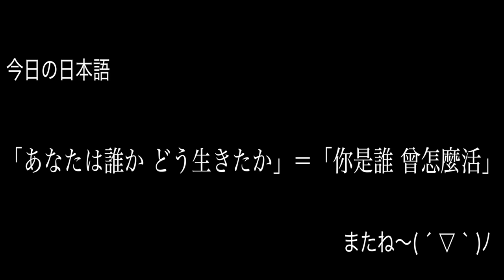Mayday五月天 [ 將軍令Your Legend ] 【日本三味線 Cover by 志甫一成】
［關聯影片］

【日本語版】Mayday 「YOUR LEGEND ～燃ゆる命～」MusicVideo

MAYDAY五月天 將軍令Your Legend by阿威 爵士鼓 Drum cover HD高畫質

【Mayday五月天】將軍令《Guitar Cover》(bensons les paul電吉他)

大家好( ´ ▽ ` )ﾉ我叫志甫一成^ ^我現在住在屏東！彈日本的『三味線』

世界に５人といないレフティ三味線奏者の志甫一成（しほいっせい）です^ ^
台湾の屏東県在住です！

演奏活動と並行して、ビデオブログも少しやろうかな～と投稿してみました＾＾
メインの活動はLIVEです。

至らないところがあるとは思いますが、温かく見守っていただければ幸いです！